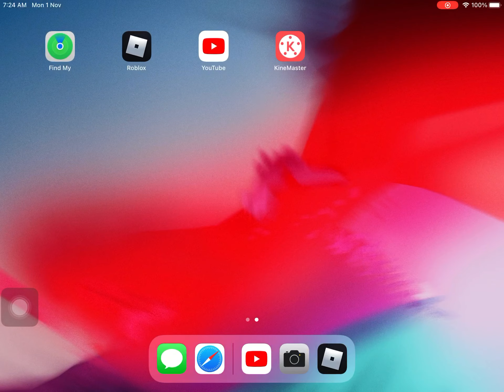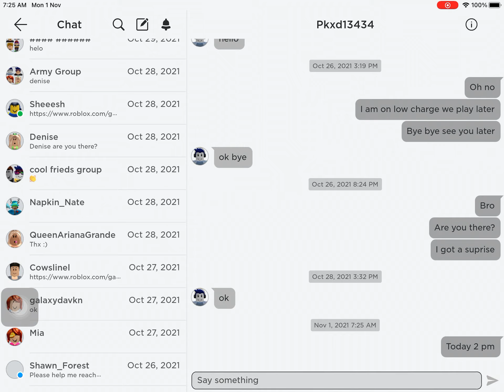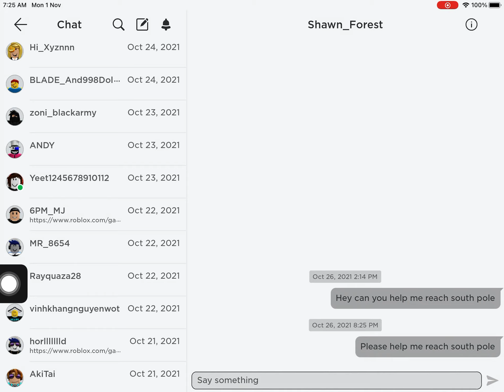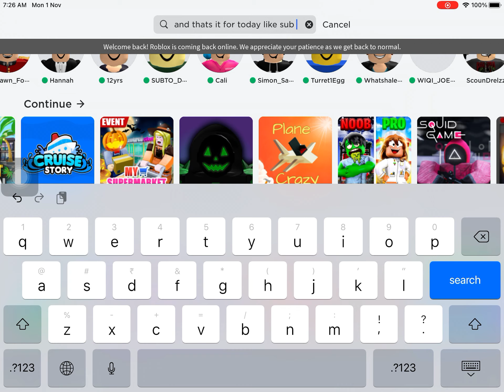Roblox is back!!!